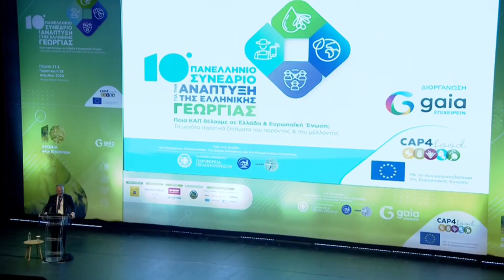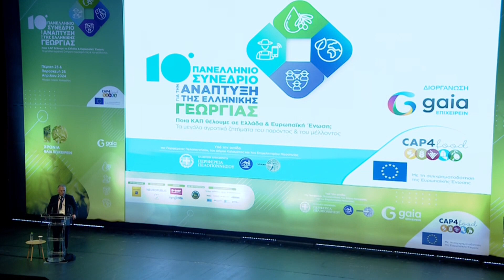Ο Περιφερειάρχης Πελοποννήσου Δημήτρης Πτωχός στο 10ο Πανελλήνιο Συνέδριο της GAIA Επιχειρείν